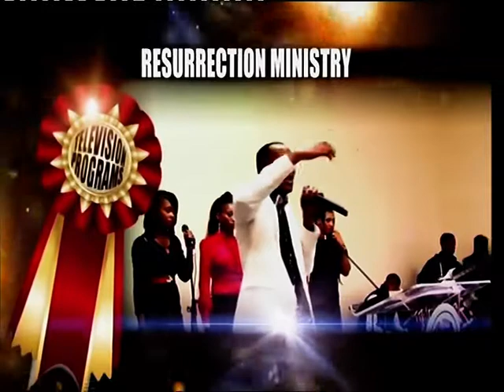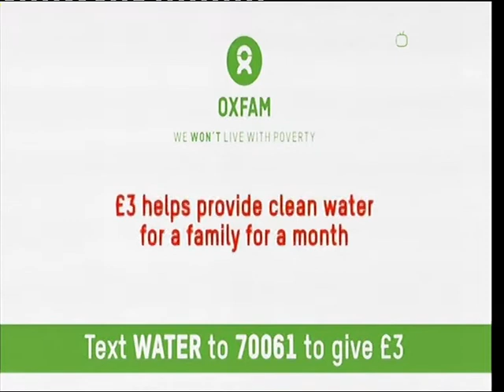EV Benjamin Boyanga -Theme :Reviens A Mois Jeremie4:1-4 [ Parti1]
Resurrection Ministry Church every Monday @ Olive Tv chanel 593
21h00